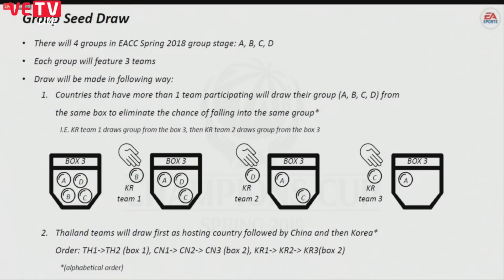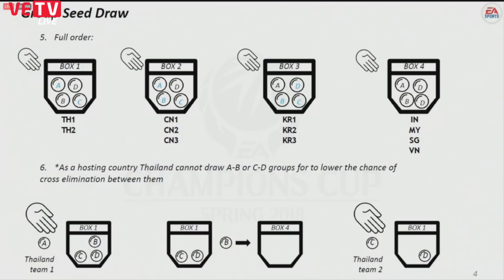Trực tiếp lễ bốc thăm giải EACC SPRING 2018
Vietnam Esports TV giữ bản quyền toàn bộ nội dung.

Vietnam eSports TV là kênh truyền hình thể thao điện tử số 1 tại Việt Nam phát sóng trực tiếp hàng ngày tại địa chỉ VETV sở hữu bản quyền độc quyền toàn bộ giải đấu chuyên nghiệp Liên Minh Huyền Thoại và FIFA Online 3 trên thế giới tại VN.